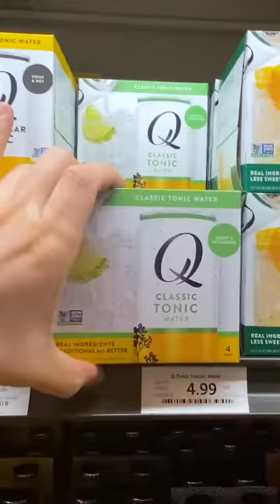Should You Spend Extra $$$ For PREMIUM Tonic Water? 💦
Did you know that there are so many different tonics and their flavor profiles are so much different?  I decided to taste 6 different tonics to determine which ones I thought were best to make the perfect gin and tonic or which I would prefer to drink on its own.

MY CONTENT CREATION TOOLS AND BAR TOOLS: